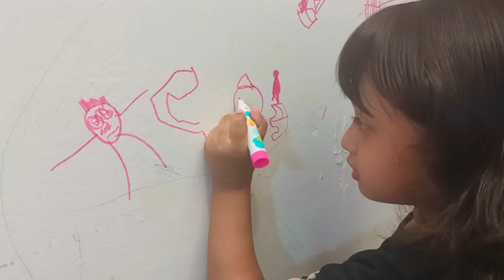துபாய்ல A Weekday in my Life Starts at 5 AM|20 Mins Cleaning|Easy Breakfast |மீன் குழம்பு| Tamilvlog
Iam a homemaker and a lovely mom of my little angel ( Sakshe). Iam living in Dubai and sharing my Life style vlogs here on YouTube. I already uploaded many interesting vlogs including shoppings, celebrations, cooking, routine, DIML, cleaning routine, kitchen organization, countertop organization ect. If you want to check it out, links are given below.  I already have a cooking channel named DELICIOUS ,you can find many recipes there. ❤️

I already uploaded some shopping vlog, if you interested in that check it out 👍
my other vlogs :